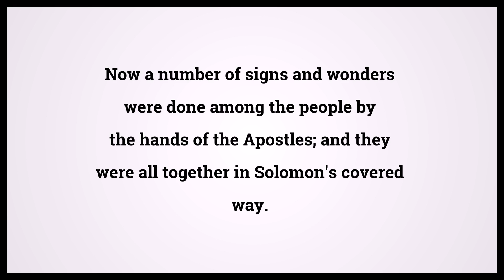Holy Bible Acts 5:12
Video shows Holy Bible Acts Chapter 5 Verse 12: Now a number of signs and wonders were done among the people by the hands of the Apostles; and they were all together in Solomon's covered way. Powered by MaryTTS. Text taken from Bible in Basic Edition. Bible Acts 5:12 Bible Learning, what Bible verse says.